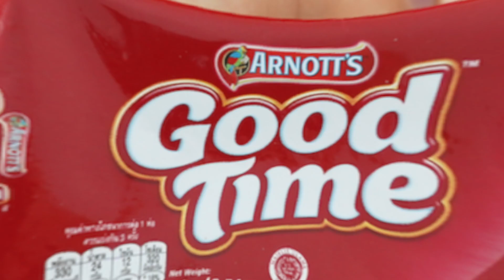Good Times Cracker Homemade Ice Cream Rolls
Saranya's best Thai Fried Style Ice Cream Rolls. Every Day new Movie.
Take care Everybody!  Hope you Guys to enjoy my Movies.
Equipment:
DJI Mini Pocket Camera, I buy in Iconsiam Mall in Bangkok DJI Shop
DJI Magic Mini Ultra Light 249g, I buy in Icon Siam Mall Bangkok DJI Shop
DJI Osmo Handheld Gimbal, Mobile 3, I buy in Iconsiam Mall Bangkok DJI Shop
Sony Alpha III 4 K Camera, I buy in Hua Hin Market Village Big Camera Shop
Final Cut Pro X Program App Store
Saranya's และ Martin's Homemeade Ice Cream Rolls ไอศกรีม
ไอศครีมทอดสไตล์ไทยที่ดีที่สุดของ Saranya ภาพยนตร์ใหม่ทุกวัน
ดูแลทุกคน! หวังว่าพวกคุณจะเพลิดเพลินไปกับภาพยนตร์ของฉัน
อุปกรณ์:
DJI Mini Pocket Camera ฉันซื้อที่ Iconsiam Mall ในกรุงเทพ DJI Shop
DJI Magic Mini Ultra Light 249g ฉันซื้อที่ Icon Siam Mall Bangkok DJI Shop
DJI Osmo Handheld Gimbal, มือถือ 3, ฉันซื้อที่ Iconsiam Mall Bangkok DJI Shop
กล้อง Sony Alpha III 4 K ฉันซื้อที่ Big Market Shop ที่ Hua Hin Market Village
Saranya's læa Martin's Homemeade Chips Cream Cream Rolls xịṣ̄krīm
xịṣ̄ khrīm thxd s̄tịl̒ thịy thī̀ dī thī̀s̄ud k̄hxng Saranya p̣hāphyntr̒ h̄ım̀ thuk wạn
dūlæ thuk khn! H̄wạng ẁā phwk khuṇ ca phelidphelin pị kạb p̣hāphyntr̒ k̄hxng c̄hạn
xupkrṇ̒:
DJI Mini Pocket Camera c̄hạn sụ̄̂x thī̀ Iconsiam Mall nı krungtheph DJI Shop
DJI Magic Mini Ultra Light 249g c̄hạn sụ̄̂x thī̀ Icon Siam Mall Bangkok DJI Shop
DJI Osmo Handheld Gimbal, mụ̄x t̄hụ̄x 3, c̄hạn sụ̄̂x thī̀ Iconsiam Mall Bangkok DJI Shop
kl̂xng Sony Alpha III 4 K c̄hạn sụ̄̂x thī̀ Big Market Shop thī̀ Hua Hin Market Village
phelng: YouYube Studio